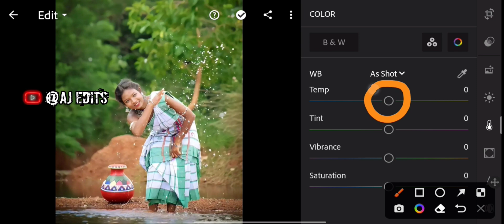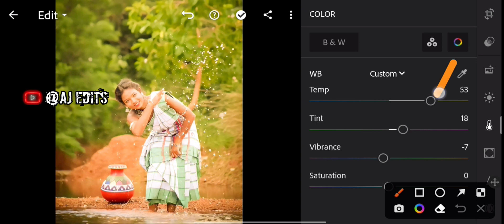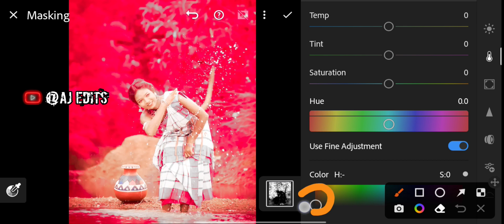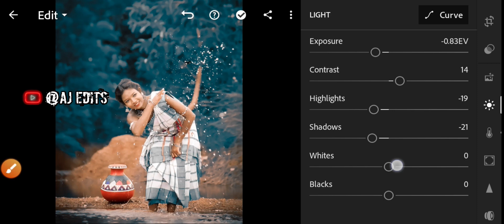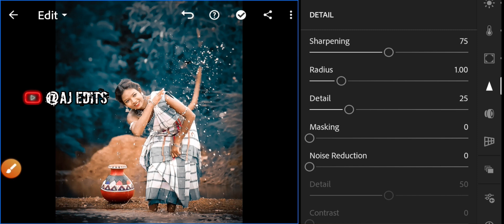Lightroom Photo Editing Tutorial 2023🔥 | Lightroom Background Colour Change | Best Photo Edit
💝💝💝ASSLAMUALAIKUM💝💝💝

1:- Snapseed background colour change tricks

2:- Snapseed best colour effect photo editing

3:- Snapseed face smooth photo editing

4:- Snapseed photo editing tutorial

5:- Snapseed photo edit 2022

6:- Snapseed bokeh effect photo edit

7:- New snapseed photo editing tricks

8:- Snapseed amazing colour effect photo edit

9:- Snapseed photo editing tutorial classes

10:- Snapseed photo edit kaise kare

lr editing,
photo editing video,
photo editing,
lightroom photo editing in mobile,
lr edit,
lightroom retouching photo editing, Lightroom photo editing tutorial,
Lightroom editing,
Lightroom Preset download free, Lightroom best editing, and

Note:👇
All the image\picture shown in this video belong to the respected owner and not me i am not the owner of any picture showed in this video. All content used copyright to AJ EDITS.used or commercial display or editing of the content without proper authorization is not allowed.